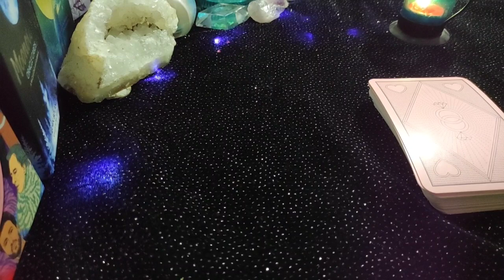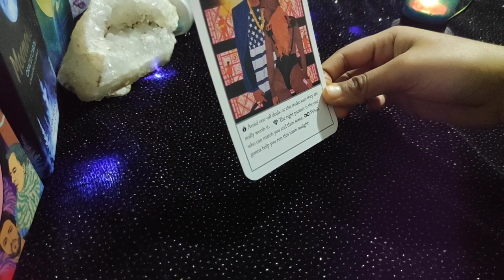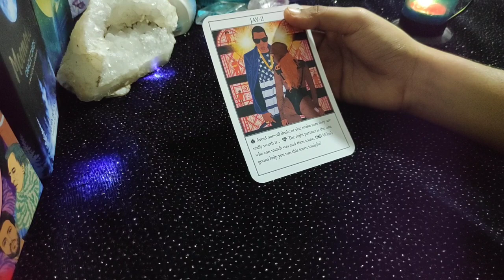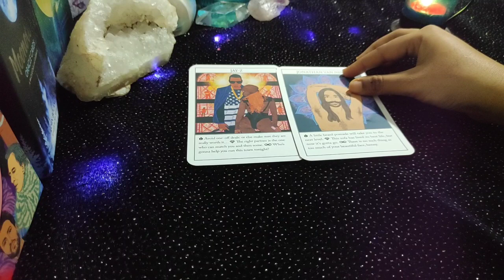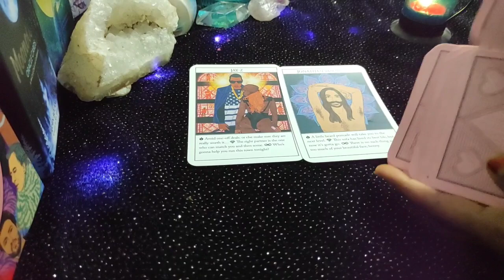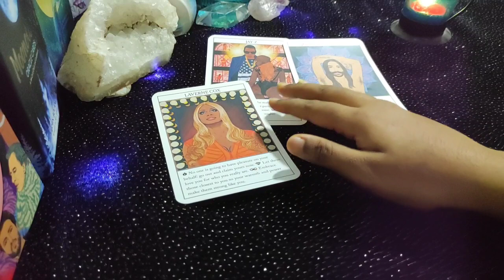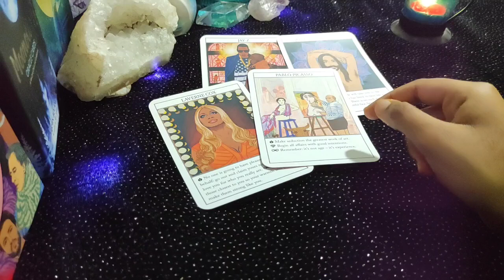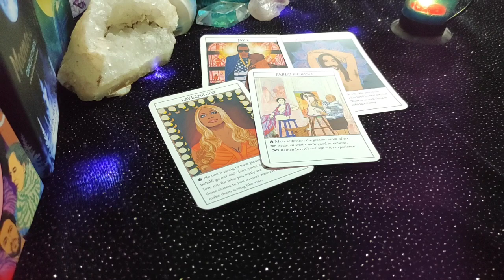Scorpio ♏ They love you for who you are... ♏ daily love tarot reading 1 September 2020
Hi guys !